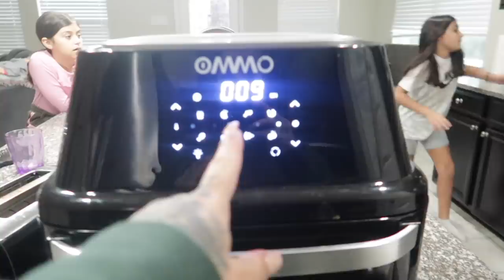LUCKY GOT A WORD FOR YA !!